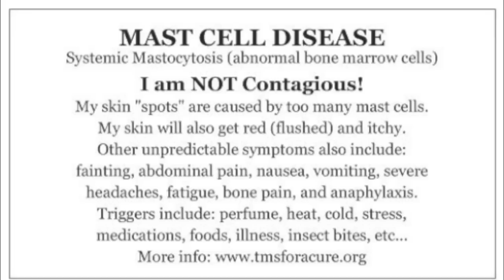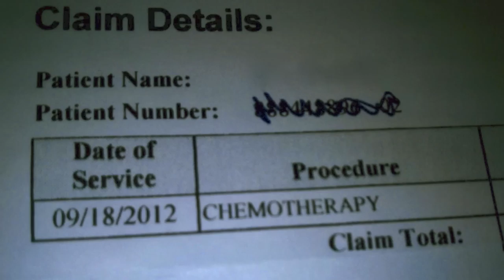Mastocytosis and Mast Cell Activation Syndrome Awareness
A disease or disorder is defined as rare in Europe when it affects fewer than 1 in 2000.
A disease or disorder is defined as rare in the USA when it affects fewer than 200,000 Americans at any given time.

In the EU, as many as 30 million people alone may be affected by one of the 6000 to 8000 rare diseases existing.  Two rare diseases are Mastocytosis and Mast Cell Activation Syndrome.  These numbers do not include countless patients suffering without a diagnosis.

Mastocytosis and Mast Cell Activation Syndrome affect all systems, organs and tissues of the body. In particular, skin, liver, spleen, lymph nodes, bones and bone marrow, lungs, gastrointestinal system, eyes and blood are the most documented as adversely impacted by these diseases. Research exists but much more needs to be done to further identify and understand the less studied effects of mast cell disorders on the heart, brain and female reproductive system.

Despite Mastocytosis & related mast cell disorders being classified as rare, escalation in the prevalence of these patients worldwide has resulted in a flurry of medical research ongoing in numerous countries. This indicates that these disorders may not be rare, but rather have been commonly misidentified and unfortunately for patients worldwide, commonly undiagnosed. Since approximately 2005, every year there are new theories, classifications, and adjustments to the Mastocytosis definitions due to escalation of patients presenting with these disorders worldwide.